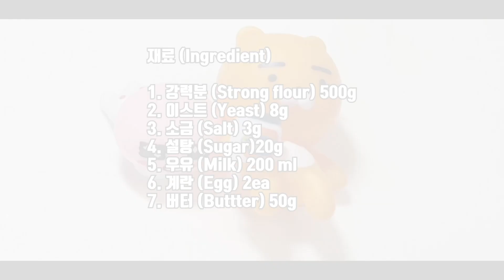커스터드 크림 도넛 / 달달한 커스터드 크림을 넣어 만든 도넛입니다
재료
강력분, 이스트, 소금, 설탕, 우유, 계란, 버터
계란노른자, 바닐라에센스, 계피가루